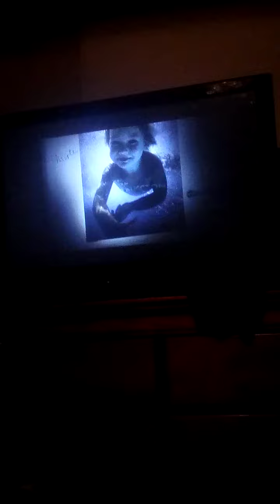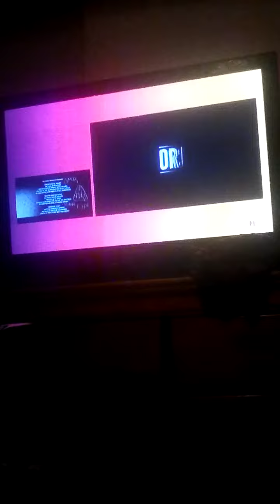50 First Dates (2004) end credits (TBS live channel)